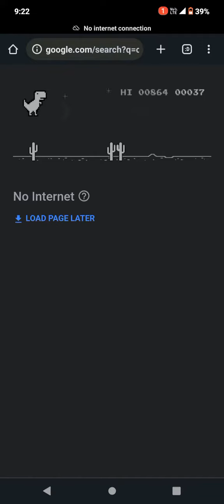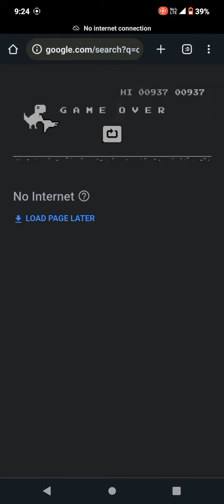dianasour game chrome